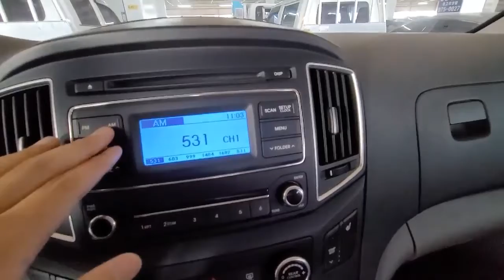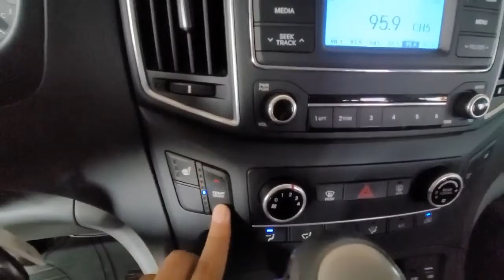❤️H1 STAREX 2019❤️RTV 16,950,000❤️✅Año 2019✅4X2✅Automatica✅Turbo Diesel 2,500cc✅12 PASAJEROS.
❤️CONTRA PEDIDO❤️

❤️HYUNDAI H1 STAREX 12 PASAJEROS ❤️

✅Año 2019
✅4X2
✅Automatica

✅12 PASAJEROS.
✅Full airecondicon

✅Fecha estimada de llegada : 30 de Julio 2022

150M ESTE DE CENTRO COMERCIAL DE GUADALUPE SAN JOSE.